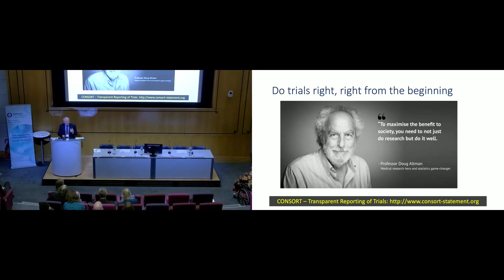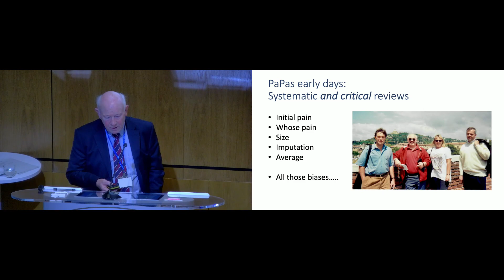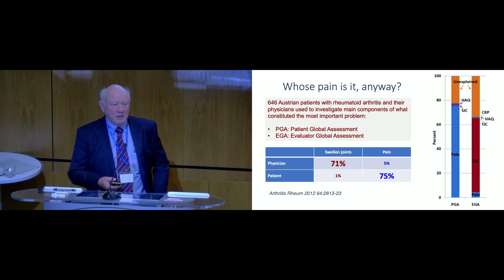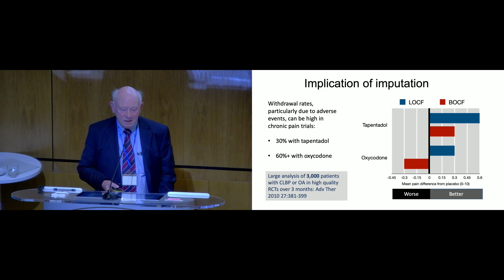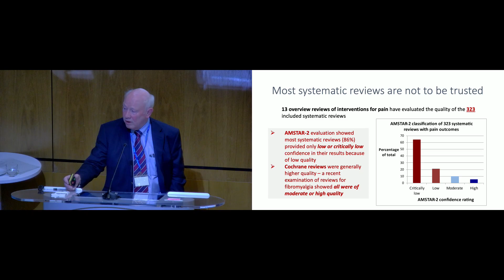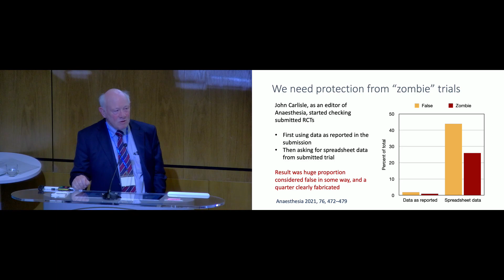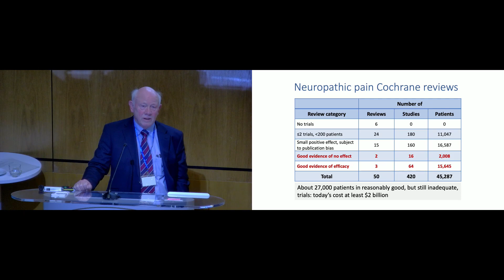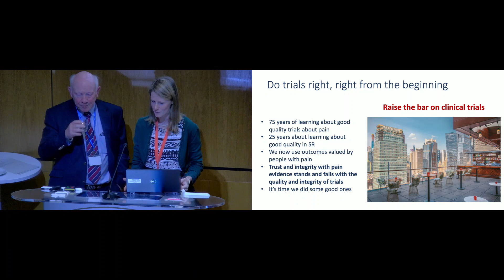Andrew Moore - 23 years of PaPaS. What did we learn about reliable pain evidence?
Trust, Integrity and the Future of Pain Evidence

Talk title: 23 years of PaPaS. What did we learn about reliable pain evidence?
Bio: Andrew Moore studied at Balliol College, Oxford, as a biochemist, and has worked in the NHS, in industry, and in academia. He was the founding editor of the EBM bulletin Bandolier. He has worked in pain research for over 40 years and worked with PaPaS in an editorial capacity since its founding. Andrew’s main research interests involve methods of systematic review, meta-analysis, and clinical trials, and how to represent the results of clinical research for best use in clinical practice. He is the author of several books on pain and EBM, over 700 scientific papers, including over 100 Cochrane reviews.
Pain in clinical practice and patient care is often poorly served by an evidence architecture containing multiple structural weaknesses. These issues span across pre-clinical research, clinical trials, and systematic reviews, and impact upon the development of clinical guidelines. Clinical practice in pain management frequently diverges from the evidence, or evolves in the absence of evidence, driven by individual and organisational vested interests, market forces, fashion, and demand from people with pain. At the Cochrane Pain, Palliative and Supportive Care group (PaPaS), we have been delivering the gold standard in evidence synthesis in the field of pain management and supporting the pain community towards better methods and standards in pain clinical trials and systematic reviews for 23 years.

We invited people to join us to reflect on what has been discovered, where we continue to face important challenges and how we might move toward a future of trusted evidence to guide better pain care globally. In this event we heard from a range of established and emerging leaders in the field to better understand the challenges and to consider how we create better solutions. We encouraged participants to come ready to reflect and actively contribute to the conversation. This event took place on the 7th December 2022 in London and the hashtag for the event was PaPaSPain2022.